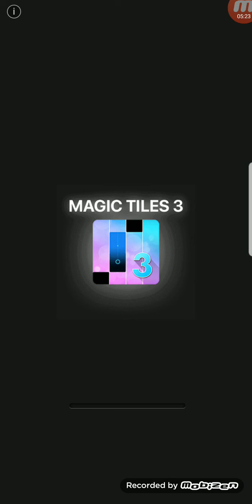Playing Subway Surfers for the first time in so long